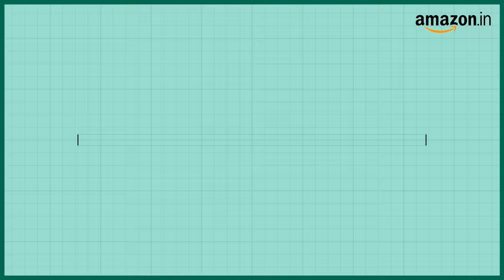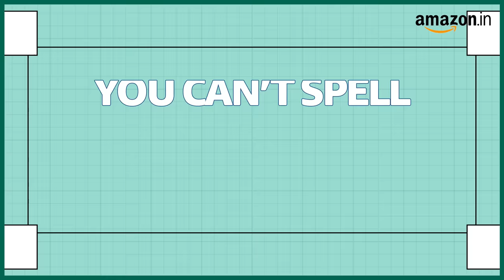MIND YOUR BUSINESS - How Bala Sarda makes people go, “Vah!”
Oprah loves him. You heard that right.

Meet Bala Sarda, CEO of Vahdam Teas, who tells us how he climbed the ladder of entrepreneurship on this episode of MindYourBusiness.
Spoiler alert: his AmazonGreatIndianFestival wish list is pretty… big.